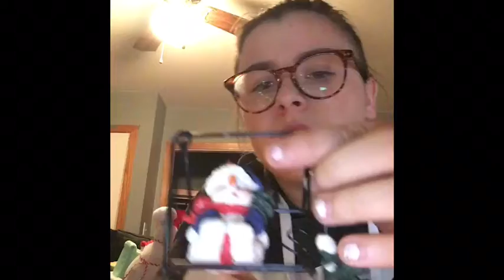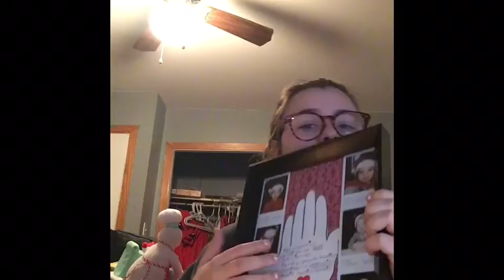cadeaux de noel partie 1